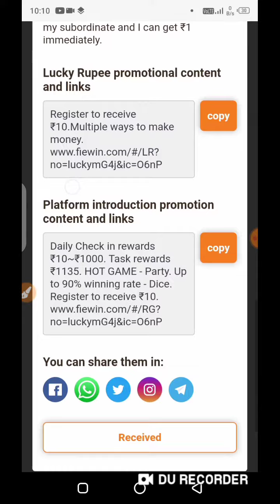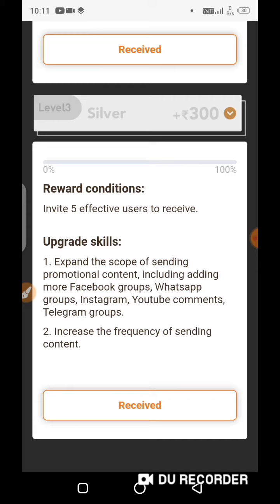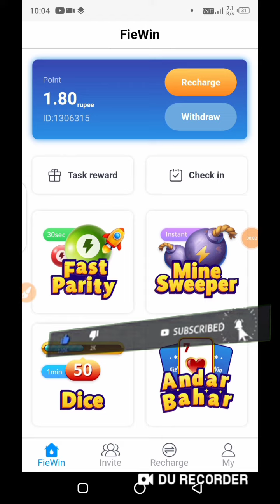Fiewin Ka Level Kaise Badhaye | Agent Million Cash Growth plan Kaise Camplete - Gold Level Compelete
⭕️ DKS Kushwaha ⭕️

Fiewin Agent Million Cash Growth
Fiewin Agent Million Cash Growth Plan Trick
agent milian Cash Growth कैसे पुरा ‌करे।
How to complete agent milian Cash Growth Plan
Fiewin Unlimited Refer trick 2021
Fiewin level 7 kaise complete Karen
Fiewin Plan kaise complete Karen
Fiewin level कैसे पुरा ‌करे 2021
Fiewin Game trick
Gaming earning app 2021
Fiewin App Withdraw Pending Problem Solve
Fiewin App me Withdraw kaise kre
sure win tech
fiewin
fiewin agent million growth plan
Fiewin game andar bahar
fiewin app
fiewin tricks
fiewin app se paise kaise kamaye
fiewin withdrawal
fiewin andar bahar,
fiewin hack
fiewin app tamil
fiewin app withdrawal
fiewin app telugu
fiewin agent million cash growth plan
fiewin bomb tricks
fiewin best trick
fiewin bomb hack
fiewin ban
fiewin bronze
fiewin best prediction group
fiewin bug
fiewin bomb scanner
fiewin colour prediction tricks
fiewin colour prediction
fiewin customer care number
fiewin customer service
fiewin colour prediction tricks tamil
fiewin colour prediction group
fiewin check in
fiewin complaint
fiewin dice
fiewin dice game trick
fiewin dice game tricks telugu
fiewin dice trick tamil
fiewin download
fiewin daily check in
fiewin deposit
fiewin details
fiewin earning trick
fiewin earning app
fiewin everyone order not showing
fiewin eagletek
fiewin effective user
fiewin error
fiewin envelope
fiewin earn money tamil
fiewin fast parity trick tamil
fiewin fast parity
fiewin fast parity trick in telugu
fiewin fake or real
fiewin fast parity hack
fiewin fake
fiewin first withdrawal
fiewin hack trick
fiewin game
fiewin game kaise khele
fiewin game tricks
fiewin game hack
fiewin google tricks
fiewin game hack trick
fiewin game tricks tamil
fiewin game play
fiewin hack apk download
fiewin hack mod apk
fiewin how to withdraw
fiewin how to use
fiewin hack tamil
fiewin hiring
fiewin kya hai
fiewin in tamil
fiewin invite trick
fiewin invite kaise kare
fiewin invite
fiewin in telugu
fiewin is real or fake
fiewin id block
fiewin in app tamil
fiewin jaisa app
fiewin jaisa dusra app
fiewin jaisi app
fiewin ke jaisa app
fiewin kaise jite
fiewin kaise khele
fiewin ka baap
fiewin kannada
fiewin ka baap app
fiewin kaise khela jata hai
fiewin ka recharge kaise kare
fiewin ki tarah app
fiewin lifafa
fiewin login problem
fiewin lucky rupees
fiewin learn to recharge task
fiewin lifafa problem
fiewin live withdraw

fiewin andar bahar game tie kab hoga
fiewin new update game andar bahar
fiewin me agent million growth plan kaise complete kare,fiewin agent million growth plan tric,fiewin me iron level kaise complite kare,Fiewin Minesweeper Trick,Best Earning app fiewin,2021 Best Earning app fiewin,Online paise Kaise kamaye,Mobile se paise Kaise kamaye,FieWin App Unlimited Tricks,FieWin App Refer tricks,2021 Best Money Earning App,FieWin App Withdraw Problem,FieWin App Hack Tricks,FieWin App Unlimited refer bypass tricks,FieWin App Fast parity Game Wining Tricks